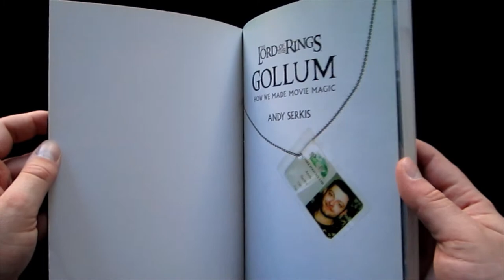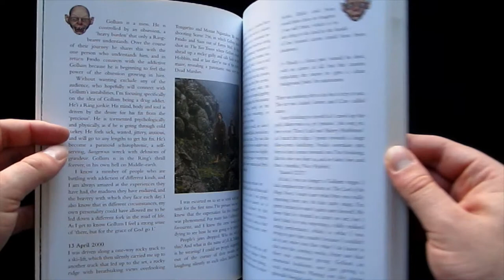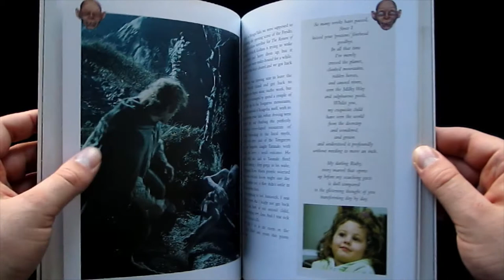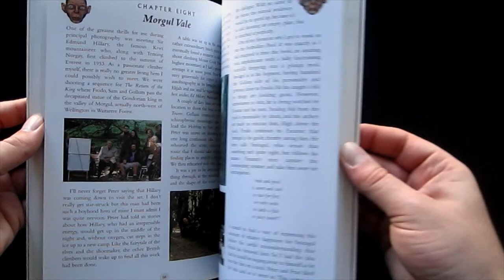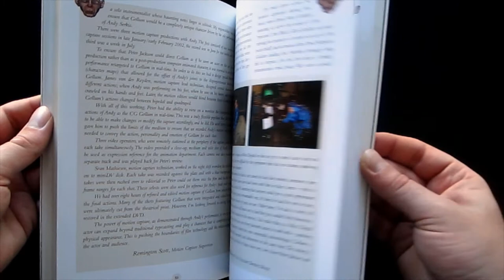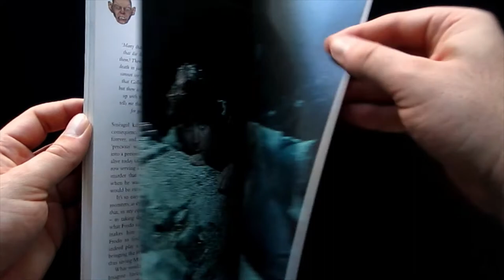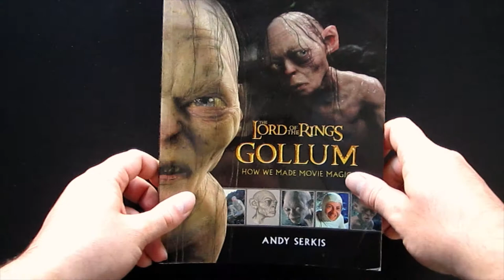Gollum: How We Made Movie Magic | THE LORD OF THE RINGS | Book Review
If you enjoy these videos, please consider supporting the channel by becoming a Producer over on Patreon or donating via PayPal and help make The Art and Making of even better!

Check out The Art and Making of website for the most comprehensive listing of art and making of books ever